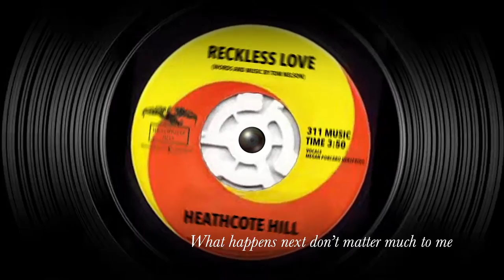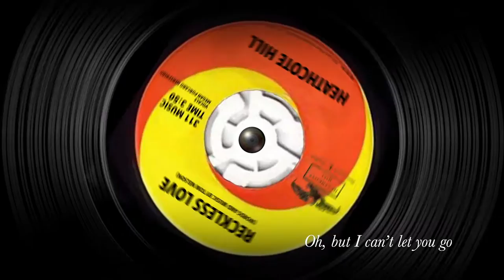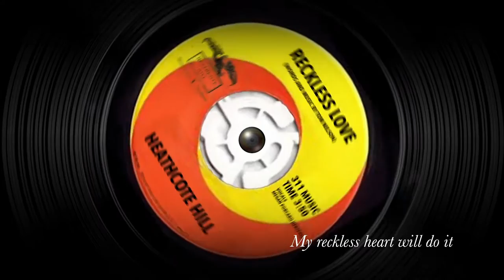Heathcote Hill "Reckless Love" Lyric Video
From the EP “Save the Ones You Love” by Heathcote Hill

which way i’m going lately
And  I don’t care
What happens next don’t matter much to me
But ever since I met you
My reckless heart pursues you
Nothin’ I can do
This reckless love for you

Reckless times
It seems like nothing’s certain
Reckless lives
All this angst beneath the surface
Oh, but  I can’t let you go
My reckless dream consumes me

Reckless love
Reckless, reckless love
Reckless love

Love’s not blind
It’s just cruel and stupid

We don’t choose
We just get shot by Cupid
Oh and if I must seduce you
My reckless heart will do it
All I want is everything

Reckless love
Oh, it can do such damage
Reckless hearts
We always come with baggage
My reckless love consumes me

Reckless love
Reckless, reckless love